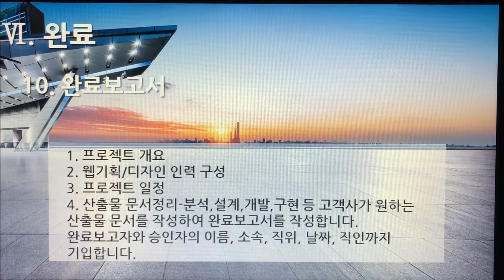[촬영] 3부. 플랫폼 개발구축(Build Platform Development) - 완료(인수, 검수, 완료) 10. 완료보고서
[촬영] 3부. 플랫폼 개발구축(Build Platform Development) - 완료(인수, 검수, 완료 - Acquisition, Inspection, Complete) 10. 완료보고서